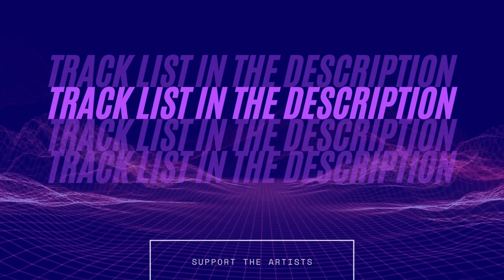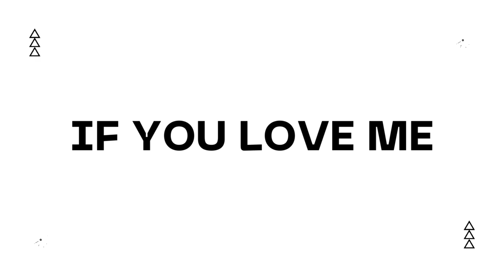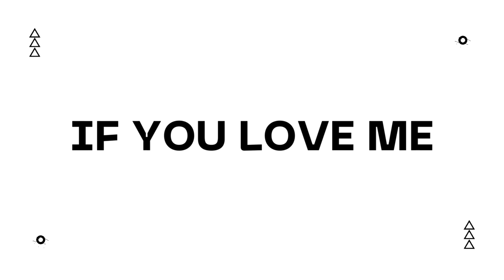🚨 NEW HIP HOP 🥶 WINTER mix |BARS | truthtape | Repentfm | dj Repent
HALLELUYAH!!! All Praises to THE MOST HIGH!

Coldest Winter Ever is a True Music Mixtape of hand selected tracks to help brothers and sisters keep their minds on things above while this world is waxing COLDER everyday!

Enjoy and supporttheartist

Track list

1. Called From the World Freestyle Do It For The Nation
2. Believe Me So Much From Jabez Feat. Free Avdon
3. Marching Yehoshua
4. CORONA MUSIC SNIPES X BODDIE X YAHBOY DZL (TCS)
5. Zeal [Quiet Storm Freestyle] Hebrew Fresh
6. How To Not Die By Police Aaron Daniel Ben-Israel
7. Pharisees Ray Dapree Feat. Humble for YAH
8. Reverence Da Mighty Rock
9. Brews at the Barclays (feat. Grla Hebrew, Priest Danyahalla & General Hashar)
10. I Rather You Overstand Rapbi4press ft choZen
11. Who Care The Young Prophets Feat. Zane & Yeremiah
12. WELCOME Dayag
13. Biblical Smoke Sons of Thunder
14. The Judgement RighteousBarZ
15. Freestyle 15 - R.I.P Humble for Yah
16. REBIRTH OF A NATION Truth Muzik Feat. PEEZEE
17. Stolen Prince The Deacon
18. WE THEM - Profet (Glory Tik Tok Beat)
19. Moses Seat Ahch Chaakam x Tey Yahawadah
20. Biblical Slaughter Sirach
21. Social Acceptance TRUE
22. Wake Up Call SPYDER DA CHIEFF
23. Final Warning Inyarachaa x Chaarawtazah
24. Courage      Dinah

Yah's Sabbath Radio - Every Saturday at 10 PM Central
The Lions Den - Every Sunday at 8 PM Central
Repent & Baptize (R&B) - Mon - Thurs 7 PM Central
More TBA

About:

R39ENT FM is dedicated to giving all praise to the Most High God of Abraham, Isaac, and Jacob each and every sabbath day. We go live at 10 am Central on Youtube and Mixcloud.com.

As the official home of Truth music, we spin the hottest tracks from around the world to set a Sabbath vibe (lead by the Ruach) as we prepare to dig into the Word.

Wanna hear your favorite song during the mix? We take song requests live during the show! To make your request, drop a message in the chat!

100% of the profits go toward ministry efforts!